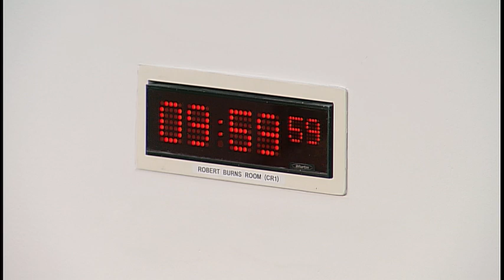Education and Skills Committee - 3 October 2018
The Committee will meet at 10:00 am in the Robert Burns Room (CR1)
1. Declaration of interests: Alison Harris MSP will be invited to declare any relevant interests.

2. Decision on taking business in private: The Committee will decide whether to take agenda item 6 in private. The Committee will also decide whether to take the consideration of its report on the Young People's Pathways inquiry in private at future meetings. The Committee will decide whether to take the consideration of its work programme in private at its next meeting.

Jamie Hepburn MSP, Minister for Business, Fair Work and Skills, Hugh McAloon, Deputy Director and Head of Fair Work and Skills, Jonathan Gray, Head of CLD Policy and Post-16 Programmes, and Murray McVicar, Unit Head, Learning Directorate, Scottish Government.

4. Subordinate legislation: The Committee will consider the following negative instrument—
the Special Restrictions on Adoption from Ethiopia (Scotland) Order 2018, (SSI 2018/272)

5. Review of evidence (in private): The Committee will consider the evidence it heard earlier.

6. Work programme: The Committee will consider its work programme.

At its next meeting on 24 October, the Committee expects to consider its draft report on its Young People's Pathways inquiry.